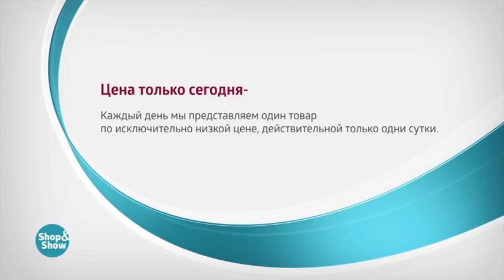Парка «Цветочное настроение»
Обзор на товар Парка «Цветочное настроение»